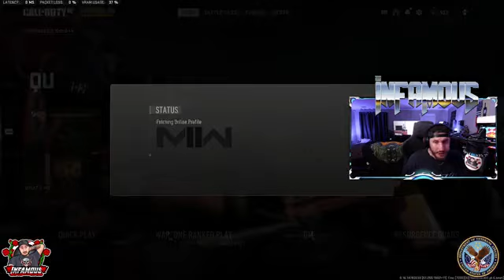Ranked Warzone Grind part 14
| TOP DOG ON FB GG SINCE 2020 |
| ALWAYS ACCEPT THE TRUTH |
The True OG of Gaming